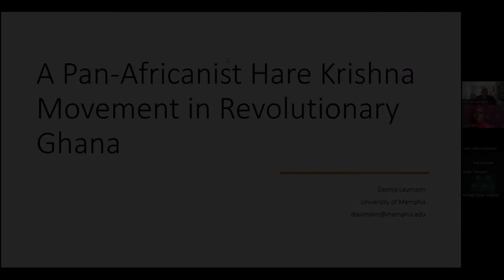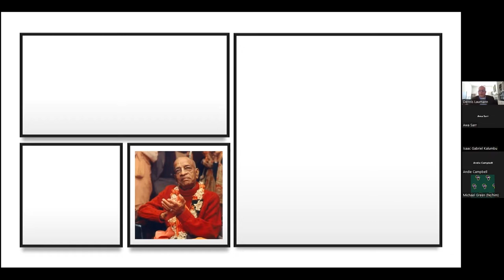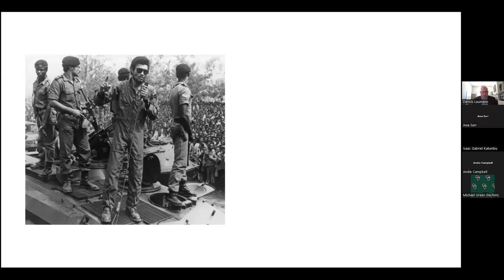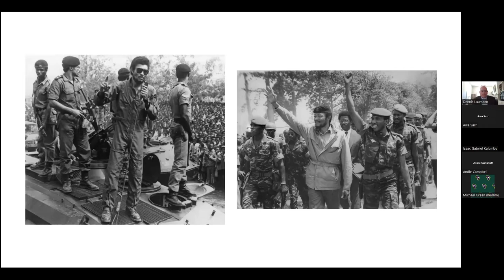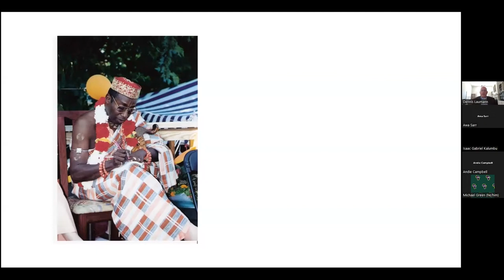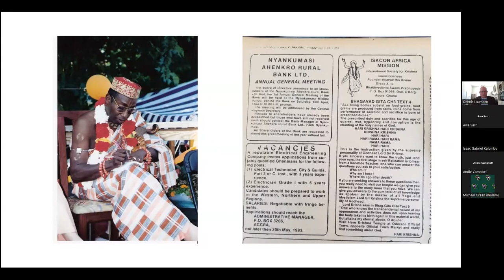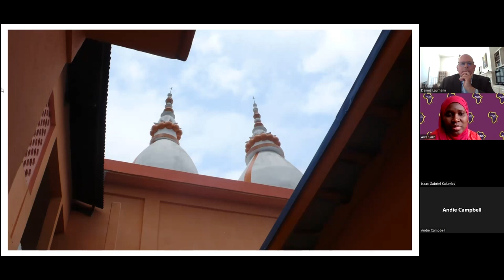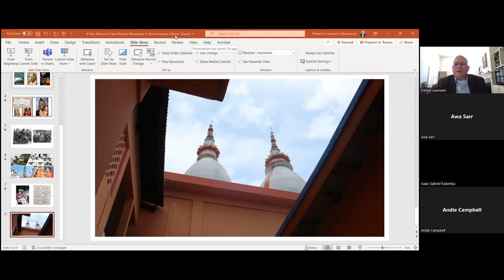A Pan-Africanist Hare Krishna Movement in Revolutionary Ghana: Eye On Africa (29 September 2022).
Speaker: Dr. Dennis Laumann

Topic: A Pan-Africanist Hare Krishna Movement in
 Revolutionary Ghana

The late 1970s and early 1980s, a tumultuous and transformative period in Ghana’s
history, was marked by the circulation and embrace of multifarious new (and
existing) ideologies and religions. In this radical era, the International Society for
Krishna Consciousness (ISKCON), popularly known as the Hare Krishnas, was
established in Accra through the missionary work of West African and diasporic
African devotees. This talk will present the fascinating Pan-African origins, obscure
early history, and possible impact of ISKCON in Revolutionary Ghana.